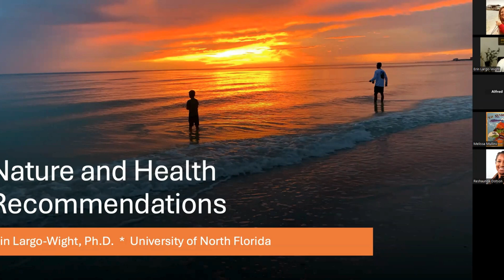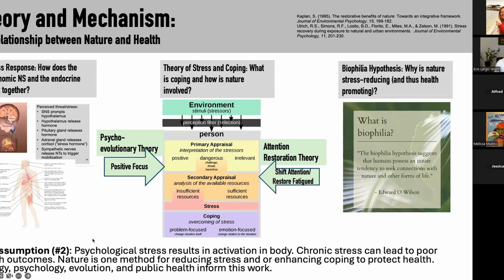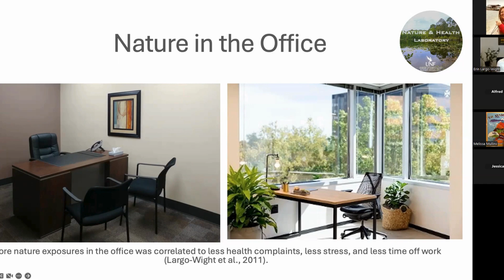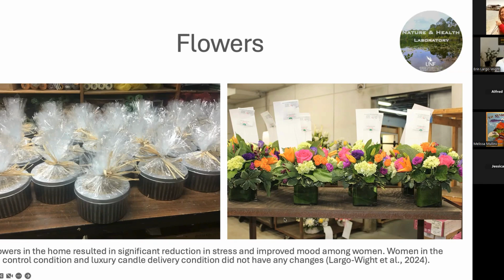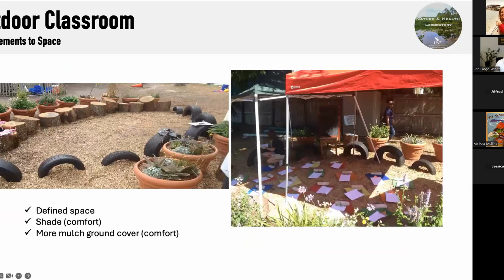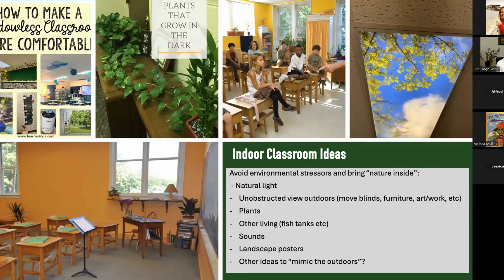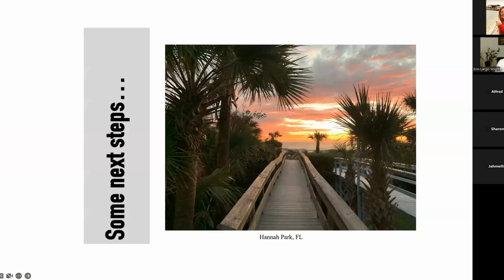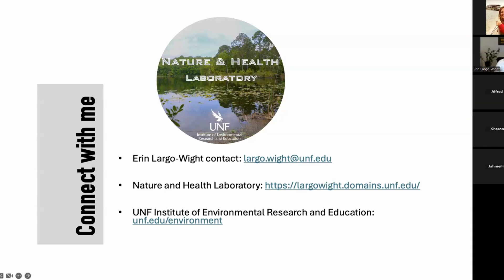Nature Contact and Health Recommendations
Teacher Workshop and Health Webinar with Erin Largo-Wight, University of North Florida Professor, Department of Public Health PhD and Director, Institute of Environmental Research & Education (IERE)

The relationship between passive nature contact and health is both intuitive and supported by a growing body of research evidence. The nature and health relationship has broad implications ranging from public health policy to urban design to conservation. Join Erin Largo-Wight, PhD, Professor and Director from the University of North Florida’s (UNF) Institute of Environmental Research and Education to learn about the real-world nature research being conducted at UNF. Dr. Largo-Wight's research is applied and focuses on the reciprocal relationship between the health of the environment and the health of people. Specifically, she focuses on measuring nature exposure and testing nature contact interventions in the real world – at work, school, home, and more. In this presentation, Erin will share a snapshot of nature contact research and theory. In addition, she will tell the story of her applied research at UNF exploring the impact of nature exposures on health and well-being in schools, workplaces, clinical settings, and the home. Participants will learn about the power of outdoor classrooms, the importance of taking outdoor work breaks, bringing nature inside, and more. Future research ideas and needs will also be explored.

Please consider a donation to Texas Children in Nature Network to help us continue to bring you workshops like this